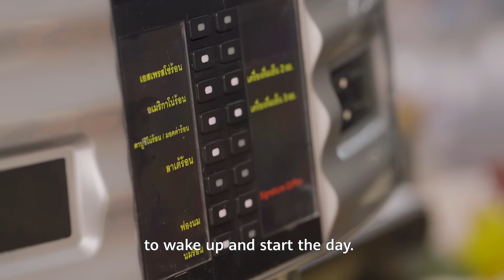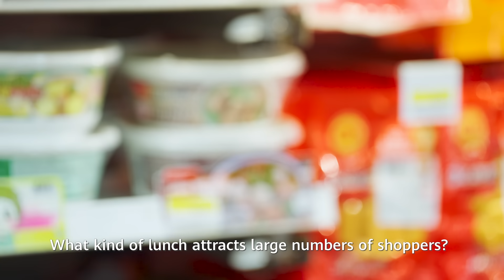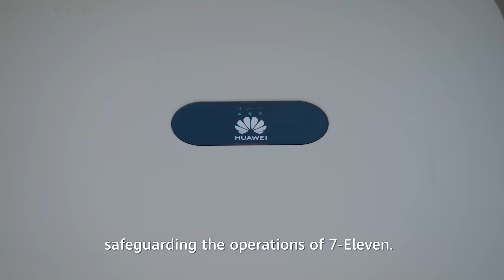Huawei | Sun & Smiles in Thailand’s Stores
How are solar systems transforming convenience stores in Thailand? Watch to find out and learn how Huawei’s smartPV solutions are building a cleaner, greener future in the Land of Smiles!